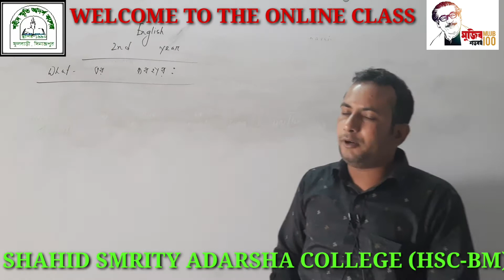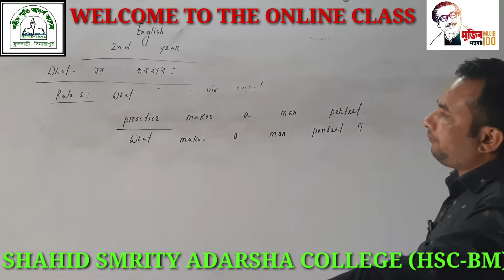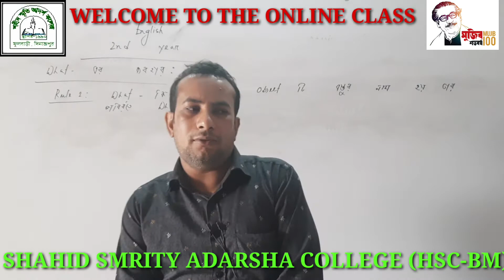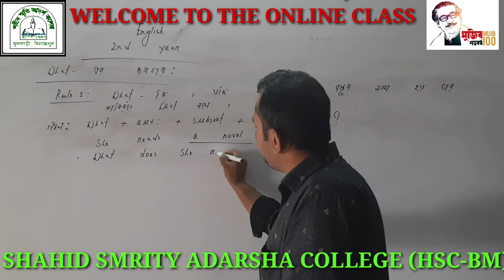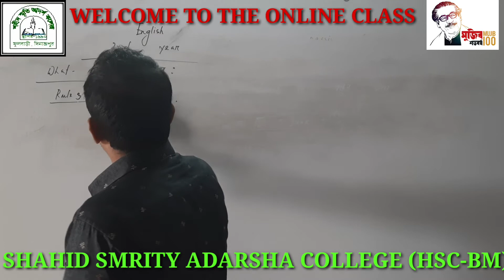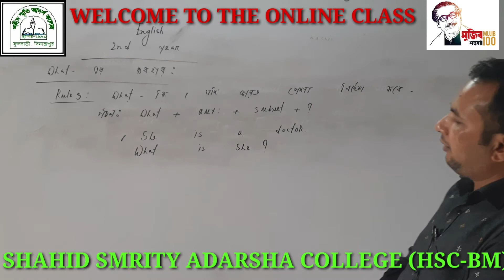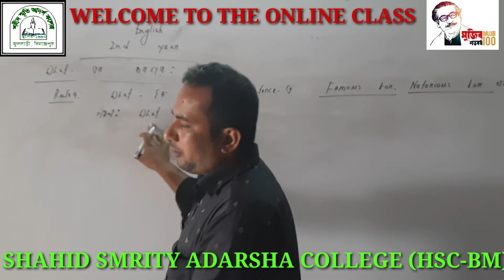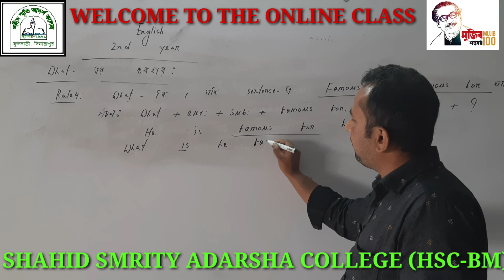শহীদ স্মৃতি আদর্শ কলেজঃ এইচ.এস.সি(বিএম) শিক্ষাক্রম।সৈয়দ আতিউজ্জামান শাহীন৷প্রভাষক,ইংরেজী।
ইংরেজী -২ (লেকচার-৩)